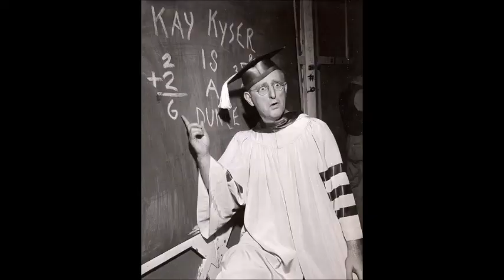Kay Kyser - An Hour Never Passes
Kay Kyser (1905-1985) had a great sound as these radio remotes show. This is from September 27, 1944. The vocal will be done by Don Leslie.